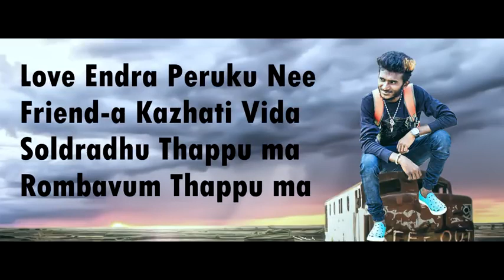Tamil What's app status friendship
Friendship never dies